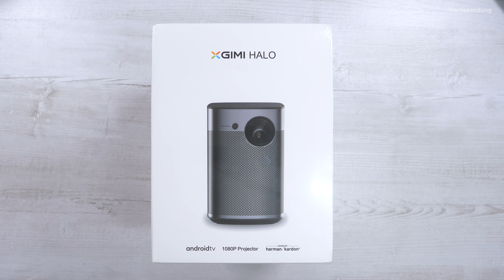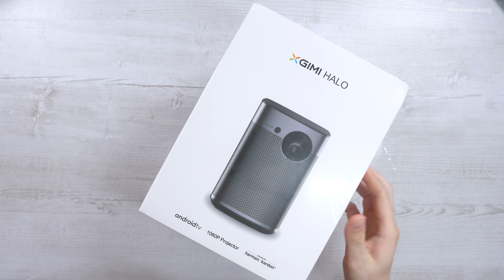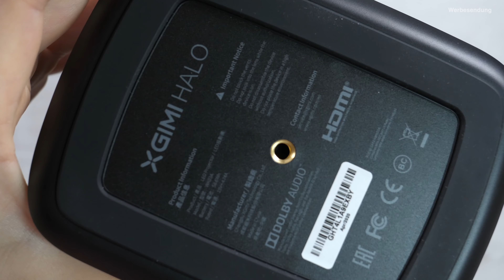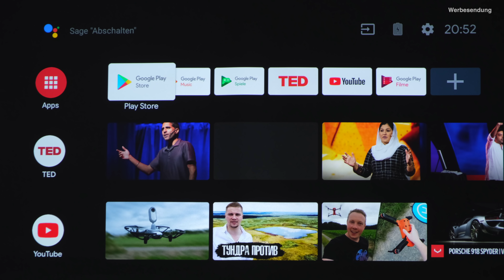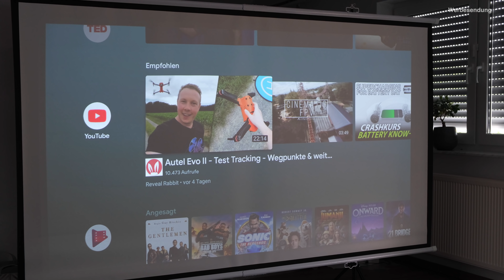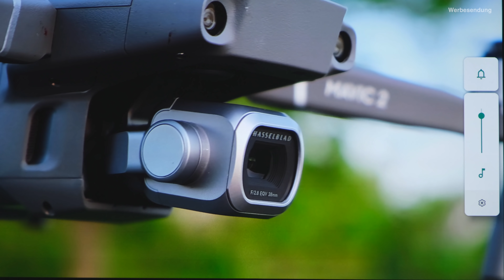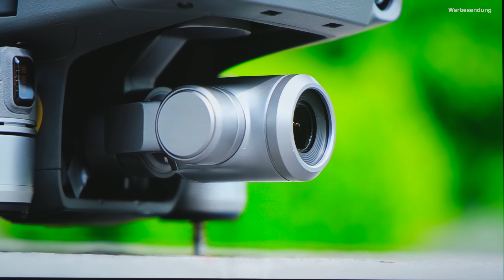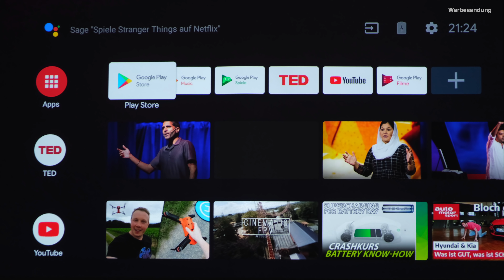Sound von Harman Kardon - XGIMI HALO TEST- Beamer zum Mitnehmen mit Android TV // Deutsch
*🐰 Hier kann man den XGIMI Halo kaufen ►

Der Halo von XGIMI ist ein mobiler Beamer mit echter Full HD Auflösung. Neben der guten Auflösung, sollen wir dank Harman Kardon Lautsprecher eine brauchbare Audioqualität erhalten. Dank Android TV In diesem Video schauen wir uns den mobilen Projektor etwas genauer an.

✘ Mein Equipment Stand 23.03.19:

► *Mein Rechner

► *Meine Bildschirme

► *Meine Hauptkamera

► *Meine Zweitkamera

DANKE ! :)